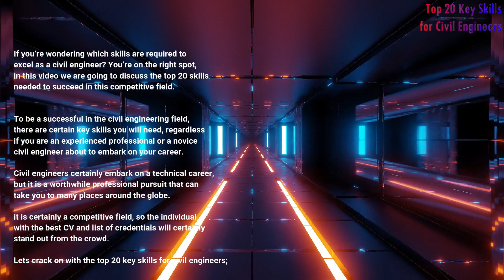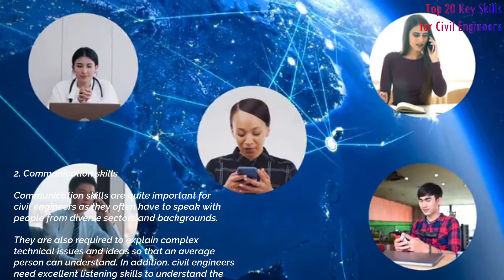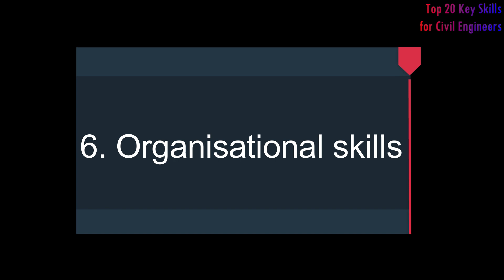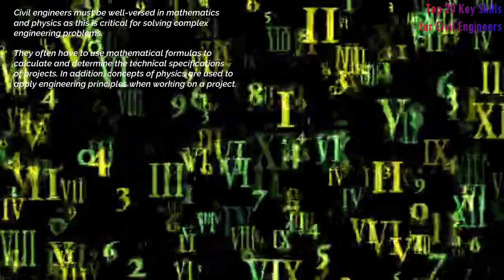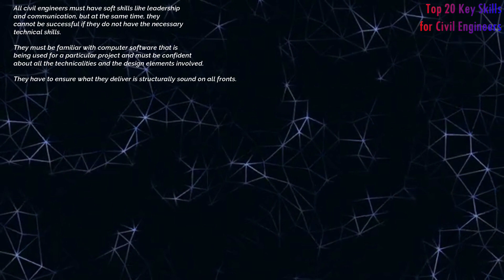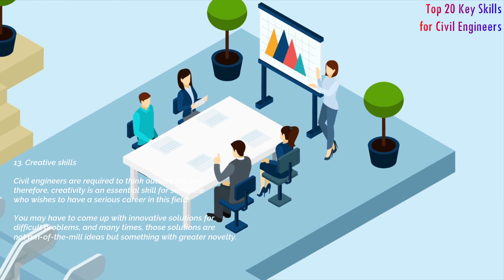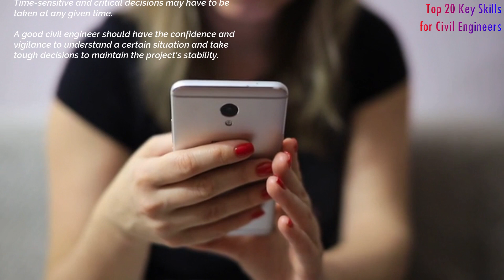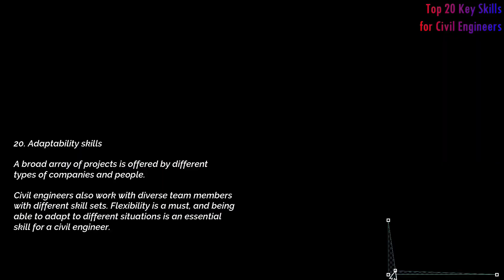Top 20 key Skills for Civil Engineers | Most Important Skills for Civil Engineers| Civil Engineering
Remittly: Sign up using my link to get a £10 discount when you send £100 or more on your first transfer